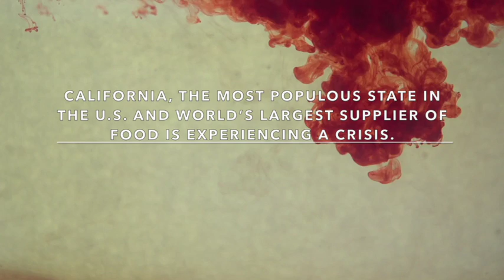One Water LA PSA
Video created by middle school students at Julian Nava Learning Academy as part of their One Water curriculum.